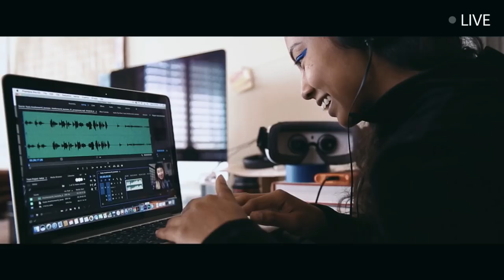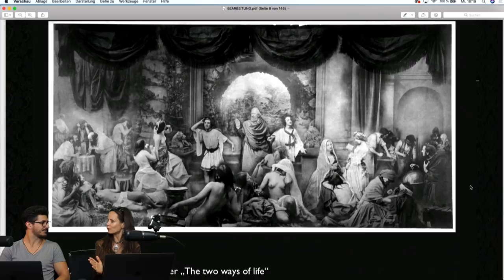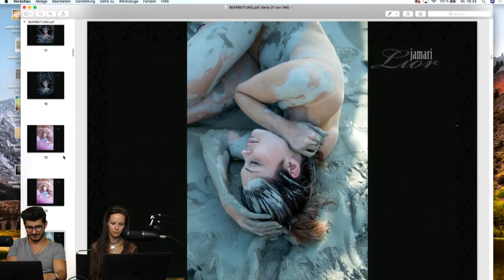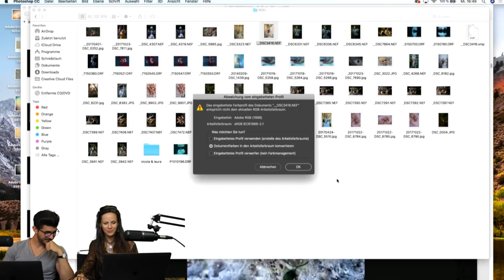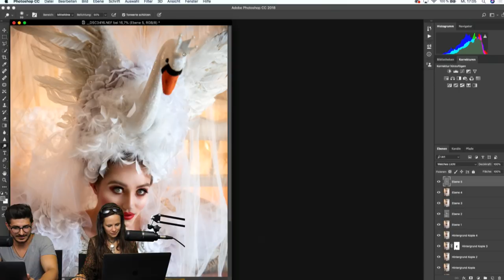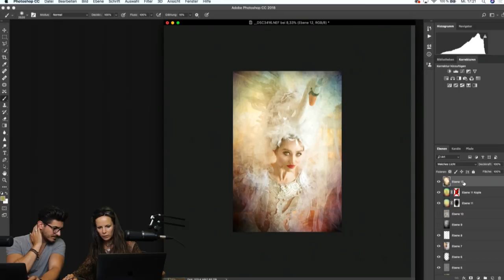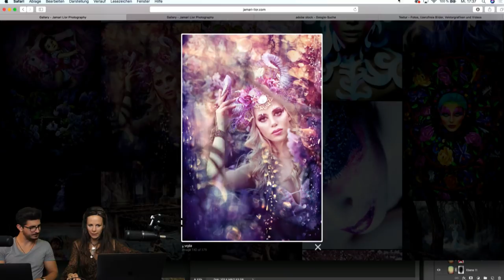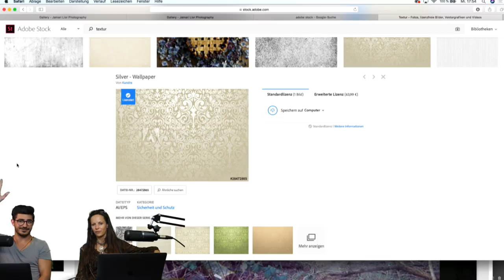Fotografie mit Jamari Lior - Adobe Live 2/3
Seien es Fotos von Modellen oder ethnographische Fotografie, Jamaris visuelle Arbeit ist immer auf einer anthropologischen Basis gegründet Trends in der aktuellen Fotografie demaskiert sie als tief verwurzelt in klassischen Motiven, indem sie ihre historischen, kulturellen und psychologischen Ursprünge aufdeckt: “Ich möchte herausfinden, was Menschen bewegt, was ihre Motivationen sind”. Heute fotografiert und lehrt Jamari international an Universitäten und Akademien wie dem Indian Institute of Photography, der Fachhochschule und Universität Trier, der Royal Photographic Society, der Fotoakademie Köln u.a.. Sie hat ihre Fotos in verschiedenen Ländern ausgestellt, mehrere Bücher und DVDs über Fotografie geschrieben und arbeitet als Redakteurin eines renommierten deutschen Fotomagazins.

Auf Adobe Live word Jamari zeigen wie ein gutes Reisefoto entsteht. Das Ausgangsmaterial sollte stimmen, denn große Montagen, sind in diesem Genre nicht gefragt. Und doch kann die Bildbearbeitung viel bewirken - einige Tricks machen aus flauen, unspektakulären Motiven spannende Bilder. Eine ganz andere Frage: Darf man das? Verfälscht das nicht den Anspruch dokumentarischer Fotografie? Sie sagt: Man darf es, man muss es manchmal sogar.
Wenn es einmal schnell gehen muss: Schnelle Tipps für spannende Bearbeitungen. So gelingt ein Modelbild in 15 Minuten.
Überlagerungen - eine effektive, schnelle Bearbeitungsmöglichkeit für die inszenierte Menschenfotografie.